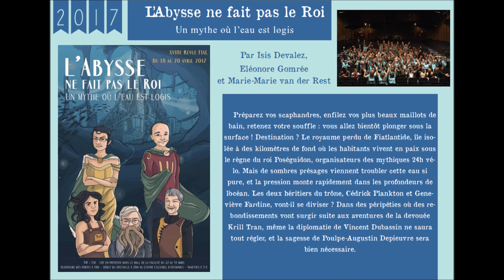La Fin D'une Ere [Woodkid - Iron] (Revue 2017)